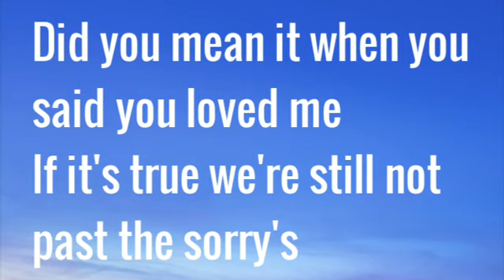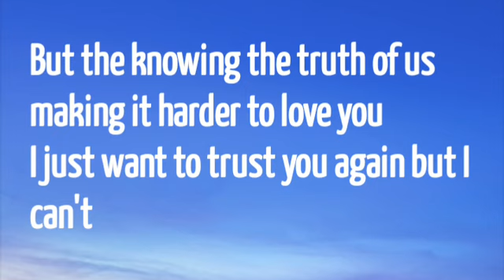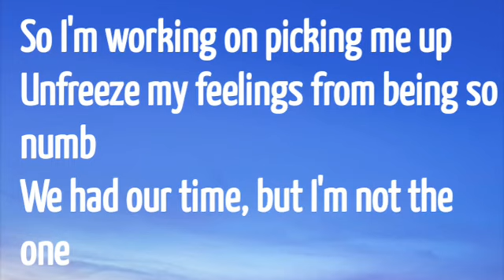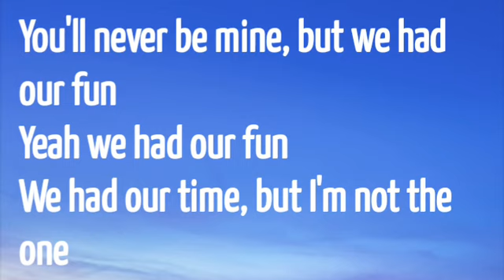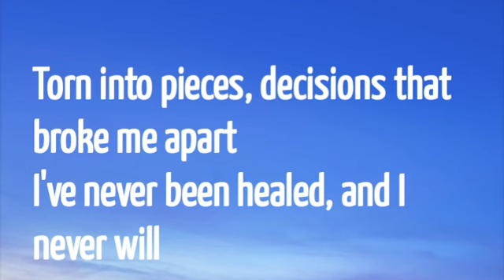G-EAZY ft Post Malone - Broken apart (lyrics)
first I'd like to thank Elly waves for the beautiful song titled did you mean it when you said u love me
and I hope you love it
lyrics
Did you mean it when you said you loved me
If it's true we're still not past the sorry's
Adjusting to a life without you
Stuck here without you without any armor
My heart is wide open there's nothing that guards it
But the knowing the truth of us making it harder to love you
I just want to trust you again but I can't
We had to end and I know it, was moving too fast, perpetual motion
I thought that was us but it wasn't
It's turns out we fronted on telling on our feelings, instead we ran from it
So many things, I wish that I said, that I stomached instead
It's bubbling up, pushed to the top of my head and I've had enough
I won't tell you I love you no more, because you broke that in me
I started hating just being with me, and that's the one person I never could leave
So I'm working on picking me up
Unfreeze my feelings from being so numb
We had our time, but I'm not the one
You'll never be mine, but we had our fun
Yeah we had our fun
But why does it feel like I'm stuck?
I used to just hate on myself so much
All this confidence, I can't touch
I lost it way back at the start
Torn into pieces, decisions that broke me apart
I've never been healed, and I never will
At least, I quit, taking those pills, that made me not feel anything
Inhaled for a moment to let it all breathe
Figured it's time that I finally be who I am
I just turned 23, and
I got the world in the palm of my hands
Know this shit is meant for me, and
I promise to give you all, all that I am
Till the day that Rest In Peace
Stretching my arms, as far as they'll reach
my dreams are my destiny